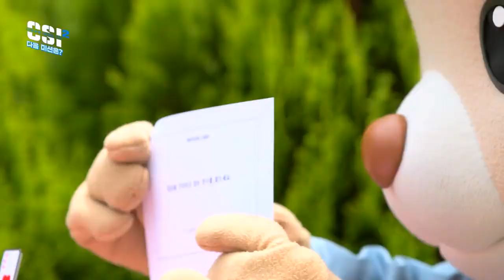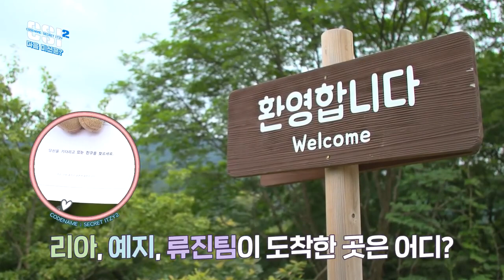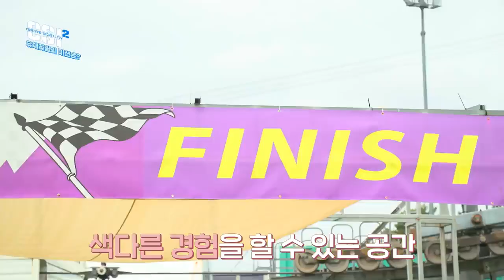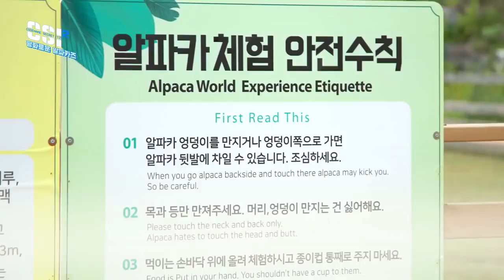[CSI 2] Codename : Secret ITZY 2 EP.03//itzy مترجم//sub arab itzy